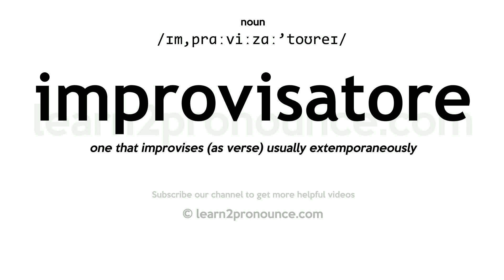Pronunciation of Improvisatore | Definition of Improvisatore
Improvisatore pronunciation | How to pronounce Improvisatore in English?
/ɪm,prɑːviːzɑː`toʊreɪ/
Meaning of Improvisatore | What is Improvisatore?
one that improvises (as verse) usually extemporaneously
What is Improvisatore | Improvisatore meaning and definition?